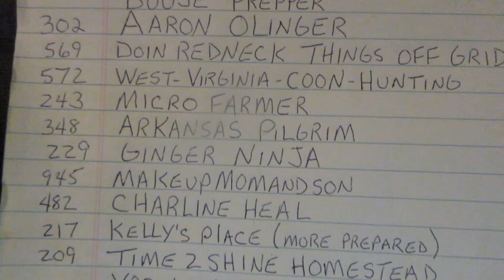A SHOUT OUT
SUPPORT OTHER CHANNELS